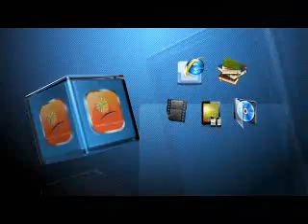Logic Sh Yusuf Estes Documentary 2013 full Yusuf Estes adebate Introduction to islam